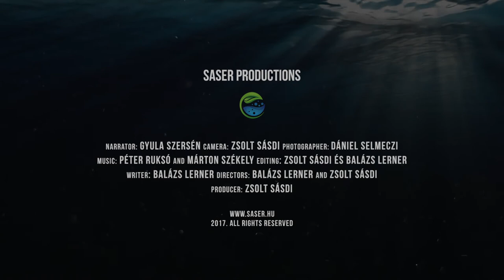UNDERWATER WILDERNESS SUDAN - ENG TRAILER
Saser Productions 2017.